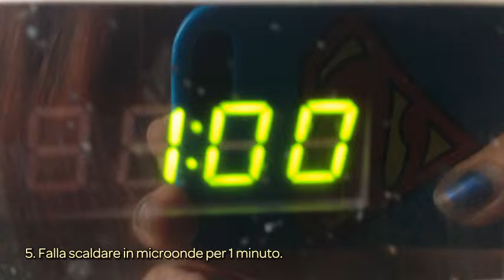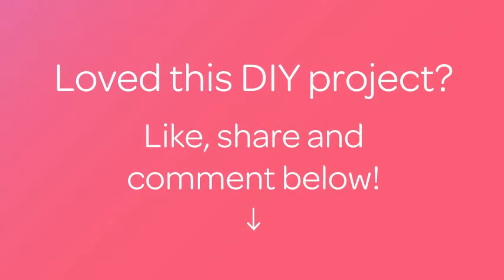Prepara dei Cuori di Cioccolato con Honeycomb - Fai da Te Cibo & Bevande - Guidecentral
Informazioni su questo Fai da Te:
- Titolo: Prepara dei Cuori di Cioccolato con Honeycomb

Occorrente:
- Cioccolato bianco
- Stampi di silicone
- Cioccolato al latte
- Pezzi di honeycomb